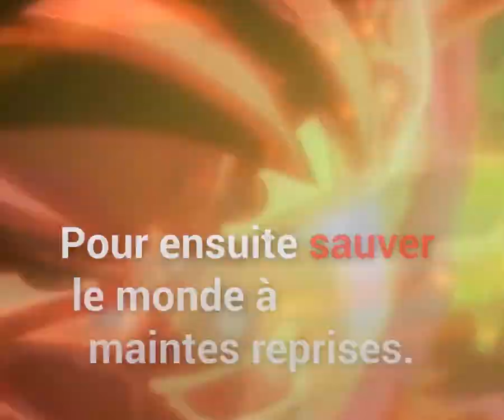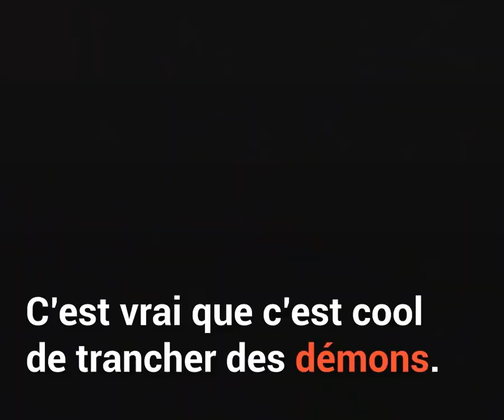LES MANGAS LES PLUS POPULAIRES